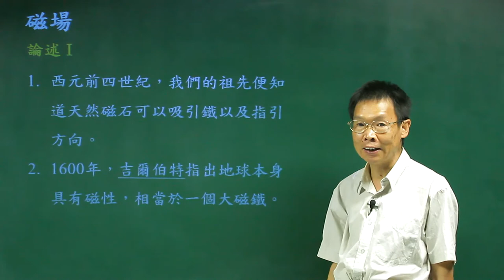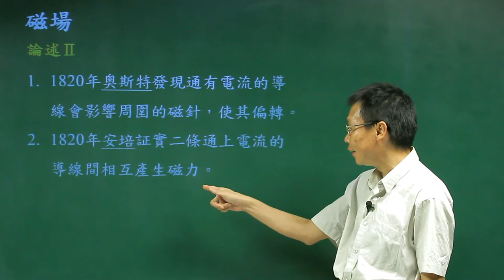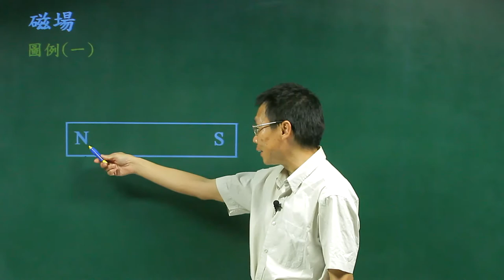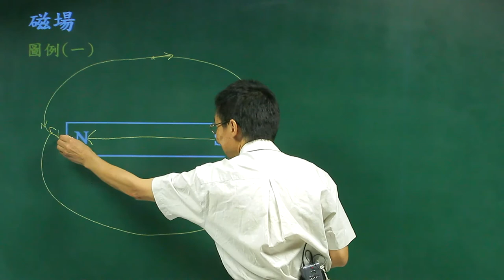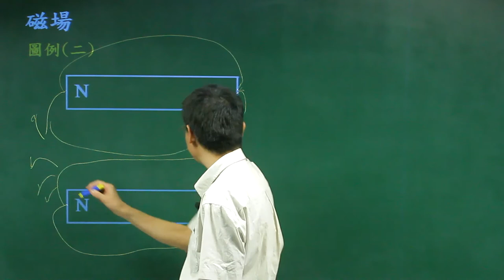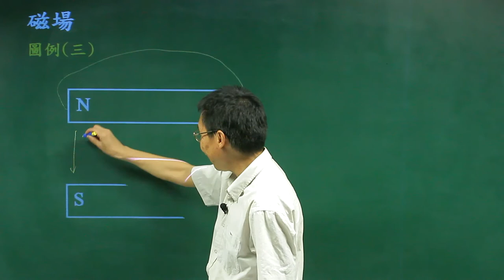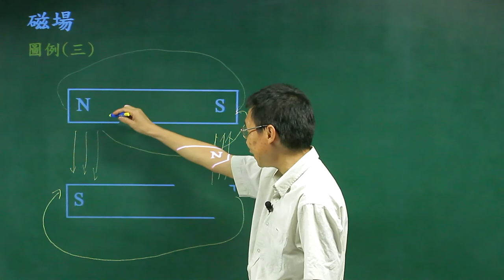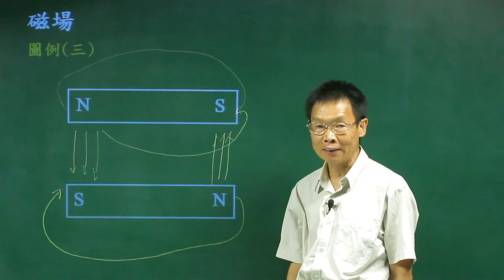磁場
課程簡介：由中華科技大學張麟老師講授，本單元由磁場產生的原因及特性的介紹，相信同學看完之後，對磁場有更清晰的觀念。
課程難度：■■□□□
授課教師：張　麟
製作單位：中華科技大學 遠距教學組
製作人員：林文博、楊智森、黃美玉、蔡鄢竹